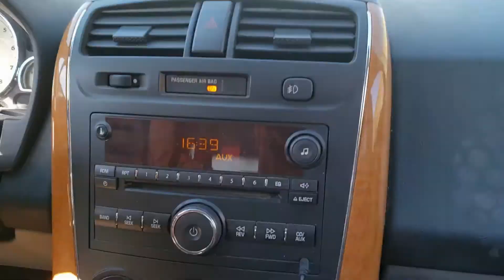Driving the 168 - Big Pine to Deep Springs - CA Mountain Roads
Big Pine (formerly, Bigpine) is a census-designated place (CDP) in Inyo County, California, United States. Big Pine is located approximately 15 miles (24 km) south-southeast of Bishop, at an elevation of 3,989 feet (1,216 m). The population was 1,756 at the 2010 census, up from 1,350 at the 2000 census. The Big Pine Band of Owens Valley Paiute Shoshone Indians of the Big Pine Reservation operates their tribal headquarters from here.

Video File Created Date: Monday, May 11, 2020 (Video may or may not have been captured on this date, it shows the date the video was last converted.)

-- GinkoSolutions.com